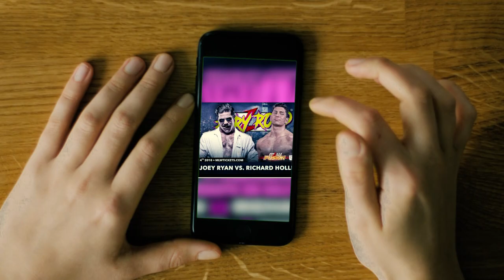Richard Holliday (MLW) "Most Marketable" Highlight Video (2019)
Follow: @MostMarketable